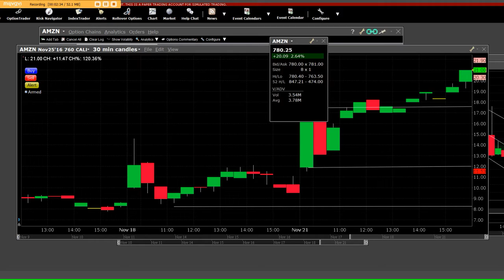AMZN 760 CALL Charts 770 call charts trading options 300% gain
Happy Thanksgiving AMZN Move higher today up 20.00 intraday that sent the calls straight up higher 99% of all option traders never have seen call charts or put charts as the only Market Maker Firm on the internet Trading Options the public never gets in on our Trading Options, Live Trading Options Room is open to the public option traders who will get all option trades with call option charts vs Put Option Charts join our live free Option Trading Rooms today get the big percent moves with our live options Training in live options entries, exits, start now get paid